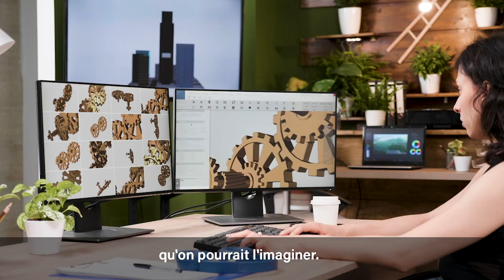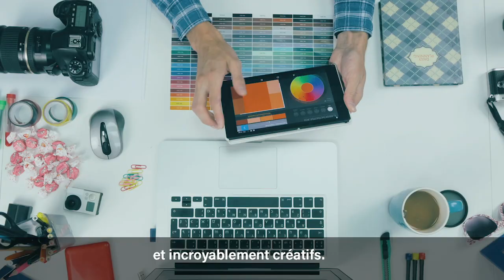Ne doutez plus jamais de vous-même I Franck Nicolas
Cessez de gâcher vos journées.
Bougez-vous!
Il y a un bel avenir devant vous. Vous avez d'immenses possibilités.
Faites preuve de courage et réalisez vos rêves.
Ayez de l'ambition, faites croitre votre ambition.
Faites grandir le monde à votre manière.